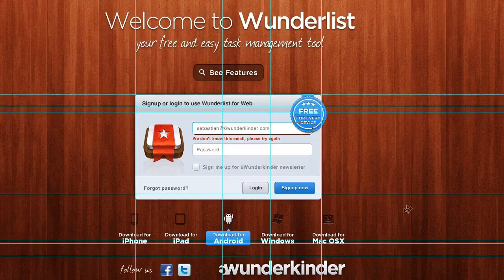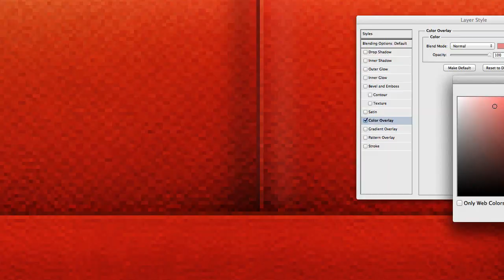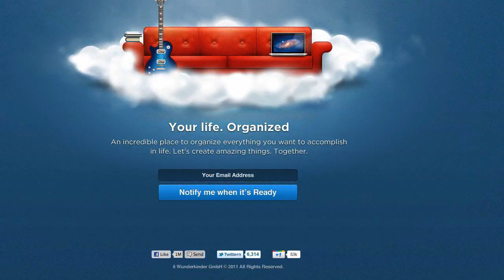Wunderkit.com Couch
Wunderkit is coming! Wunderkit will help you with creating, organizing and accomplishing things... from one central place. It was built with mass collaboration in mind, and working with others has never been so seamless.

Here is an incredible time-lapse video of Jan, our Art Director, creating a couch for the page.

Already a fan of us?